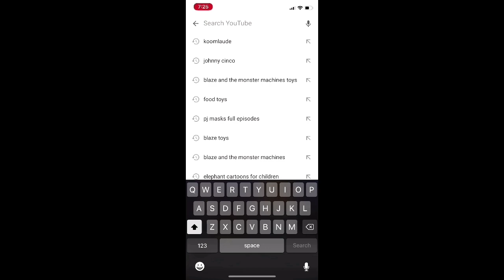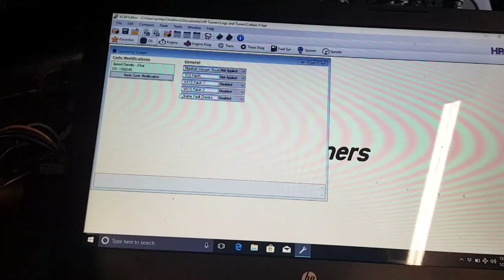Cutlass V Build Lsa Supercharged Swap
HIT ME UP FOR DASH SWAPS AND LS ENGINE INSTALLS!